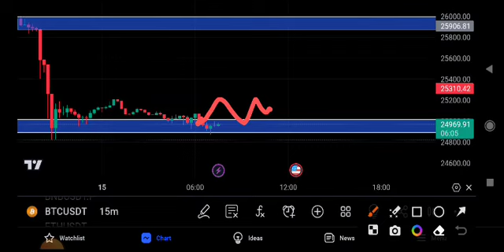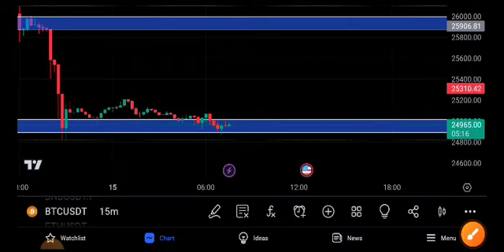Bitcoin News Today! BTC Price Prediction Today